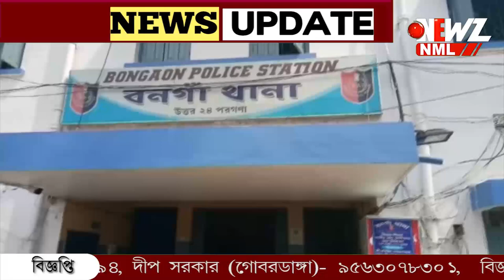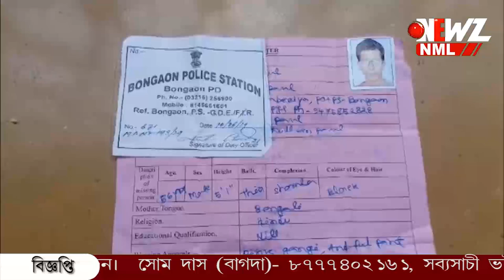বাড়ি থেকে বেরিয়ে আচমকা নিখোঁজ বনগাঁর নিতাই।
বাড়ি থেকে বেরিয়ে নিখোঁজ বনগাঁর নিতাই। থানায় অভিযোগ দায়ের। ঘটনার পর পেরিয়ে গিয়েছে অনেকগুলো দিন। কোথায় গেলেন বাড়ির মানুষটা? অপেক্ষায় পরিবার।